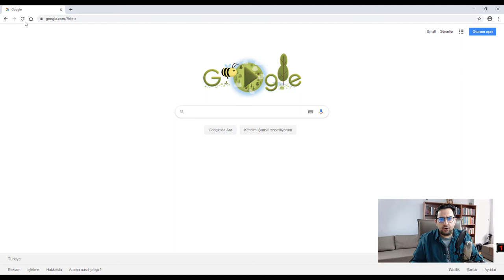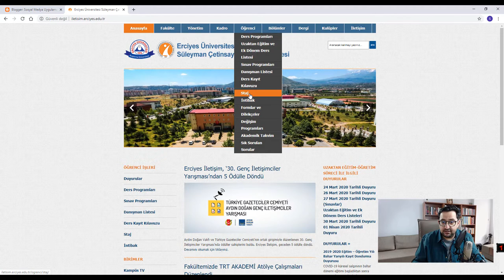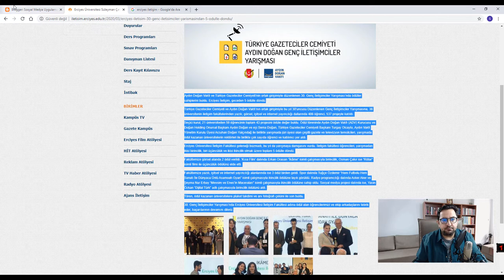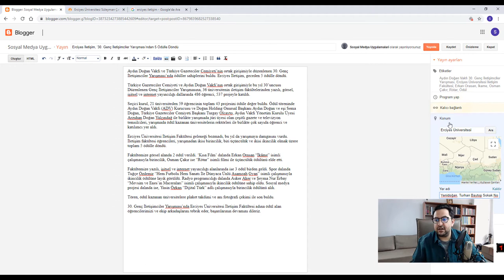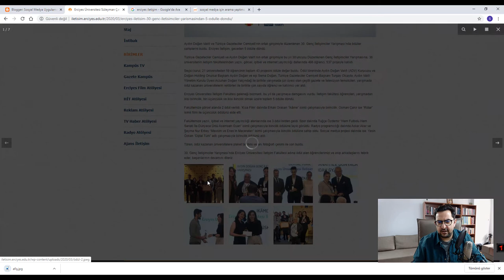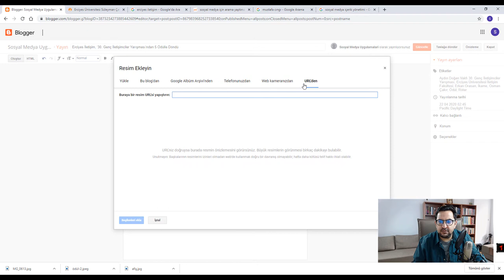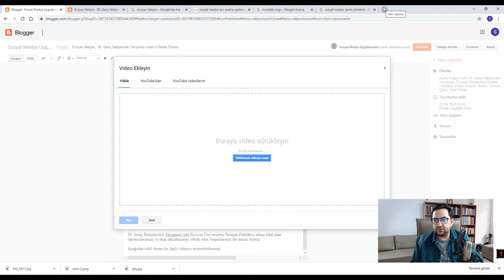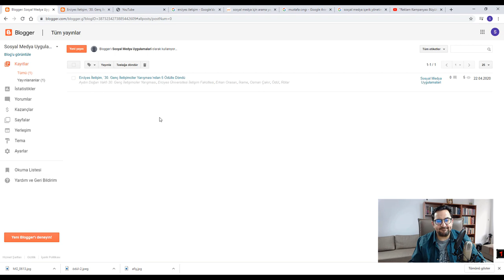Bloga İçerik Ekleme (Metin + Görsel + Video)